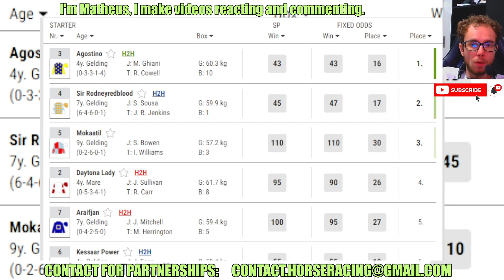Agostino wins at Chelmsford City Apr, 18 2024 Horse Racing RESULTS Bet